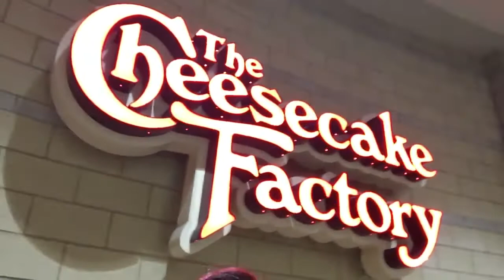Boyfriend whisks me away for a Surprise date!!|Vlog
Carlos told me to get dressed surprised me on a trip to Cheesecake Factory!!! We had not been to a cheesecake factory in 4 years, so this was a treat for us!!!

TURN ON YOUR NOTIFICATIONS AND COMMENT "WEPA" WHEN DONE FOR A SHOUTOUT IN MY NEXT VIDEO!

SNAP: @emz2386